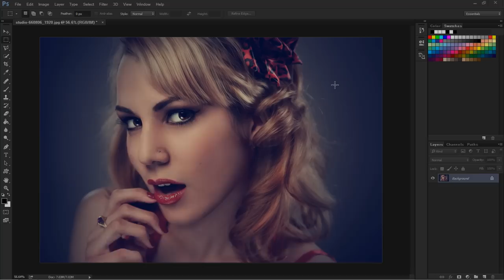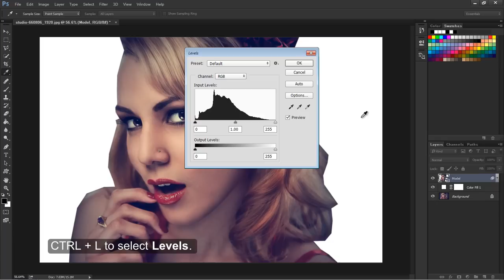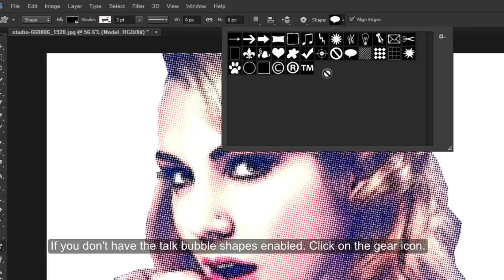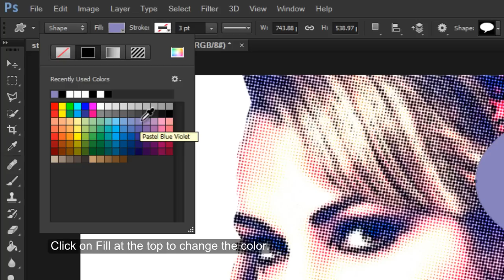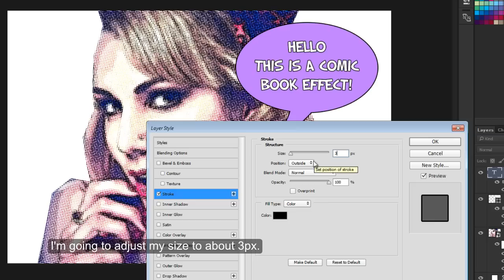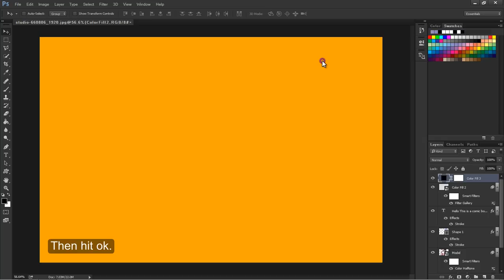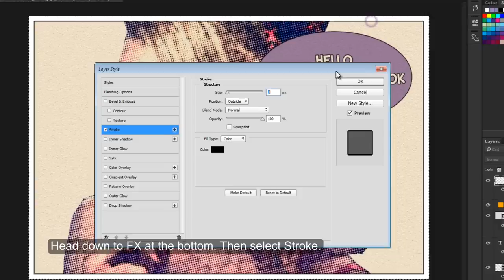Retro Comic Book Effect: Photoshop Tutorial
In this Photoshop tutorial, you will learn how to turn your photo into a comic book effect effortlessly. There's numerous ways to create this, I personally found this one informative and easy to follow. Hopefully you enjoyed this video.